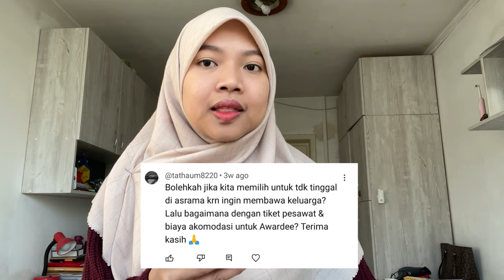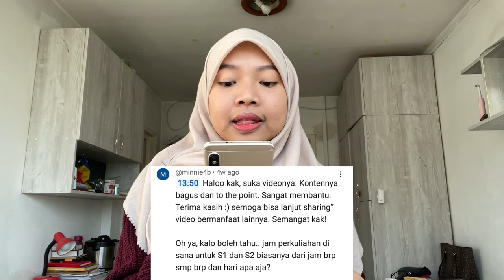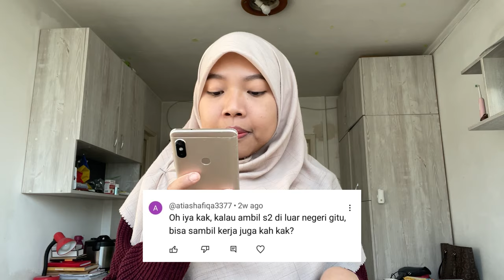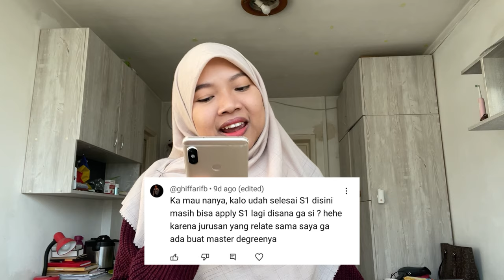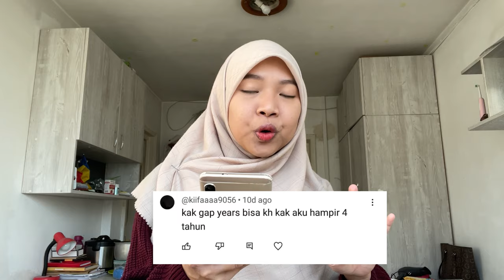Romania government scholarship Q&A || Beasiswa Pemerintah Romania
Assalamu'alaikum warahmatullahi wbarakatu. Halo semua, namaku Adinda, aku adalah salah satu mahasiswa yang saat ini sedang berkuliah di Gheorghe asachi technical university of iasi Romania iurusan Advanced Manufacturing Technologies, di video kali aku bakalan menjawab pertanyaan yang sering kalian tanyakan di DM Instagram maupun kolom komentar video YouTube aku melalui Q&A, kalau kalian Ada pertanyaan lain silahkan di tulis di kolom komentar yah.